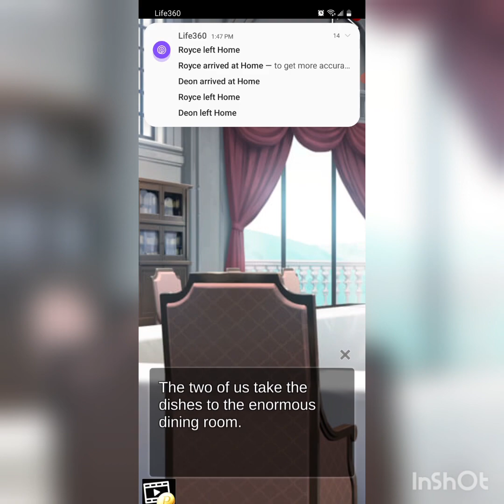She's My Vampire Chapter #8 Part #1